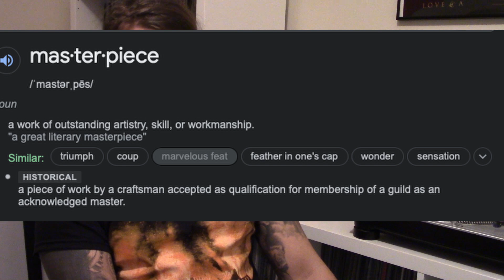What Makes An Album A "Masterpiece"